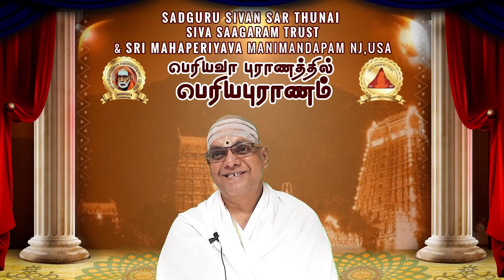Day 16: Periya Puranam | Thiruneelakanda Nayanar | Vivekachudamani | Sri Balaji Bhagavathar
Day 16 Upanyasam Covers,
- Vivekachudamani : Sense objects - A trap

śabdādibhiḥ pañcabhireva pañca
pañcatvamāpuḥ svaguṇena baddhāḥ |
kuraṅgamātaṅgapataṅgamīna
bhṛṅgā naraḥ pañcabhirañcitaḥ kim || 76 ||

- Karma Palan : Cause & Effect
- Bhakthi
- Life & Death
- Thiruneelakanda Nayanar - He is the first (thani adiyar) Nayanar sung by Sundaramurthy Swamigal
- திருநீலகண்டர் மேல் சத்தியம், எம்மை தீண்ட வேண்டாம்  - Thiruneelakanda Nayanar and his Wife leads life of austerity
- Siva Peruman comes as Sivan Adiyar and does a Leelai by giving a Thiru-Oodu to Thiruneelakanda Nayanar
- Thirupuleechuram kulam near Chidambaram where Thiruneelakanda Nayanar and his wife takes a dip
- Thiruneelakanda Nayanar and his wife goes to Kailasam by the blessings of Siva Peruman
** புலனடக்கம்**

A production by devotees of Sadguru Sri Sivan SAR Thunai, Siva Saagaram Trust & Sri MahaPeriyava Manimandapam NJ USA

Listen to this Upanyasam in "PERIYAVA AKASHAVANI" On-Demand Radio app.